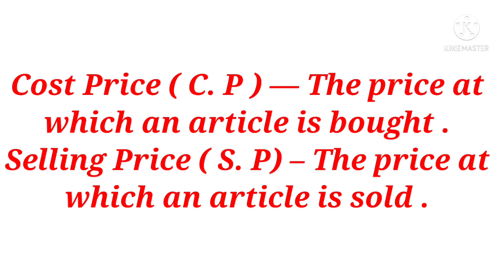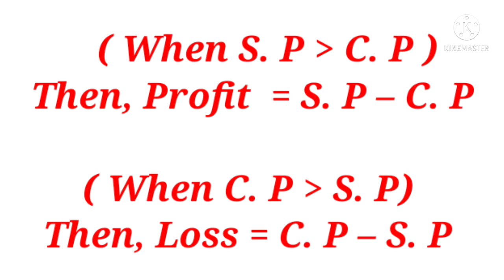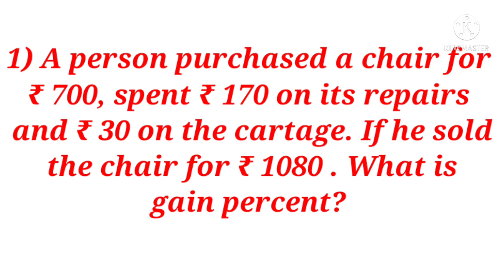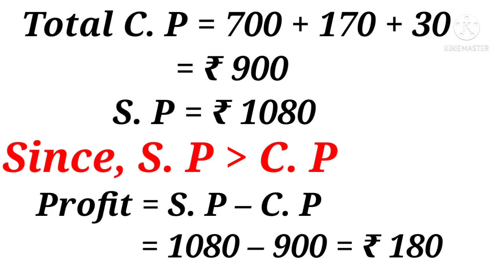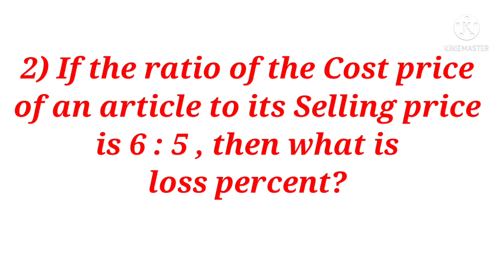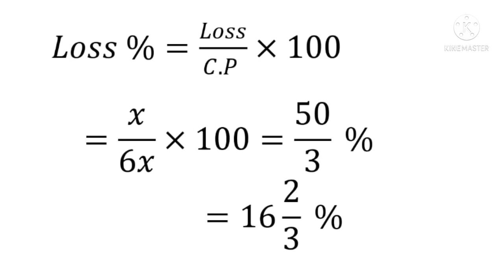PROFIT AND LOSS | BEGINNER – 1 | CONCEPT & FORMULA | SHORT TRICKS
Your query,
PROFIT AND LOSS
Profit
Loss
Profit & loss
Profit percent
Loss percent
Cost price
Selling price
C. P & S. P
Concept
Formula
Concept and Formula
Short tricks
Tips & Tricks
Maths
Suman

Thanks for visit on my channel 🙏🙏